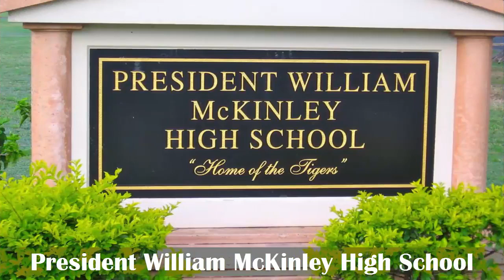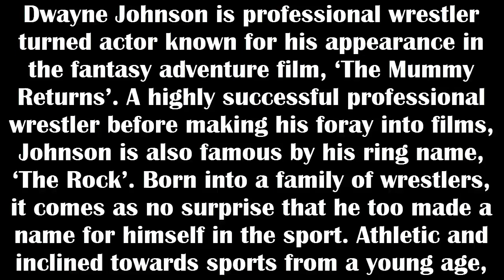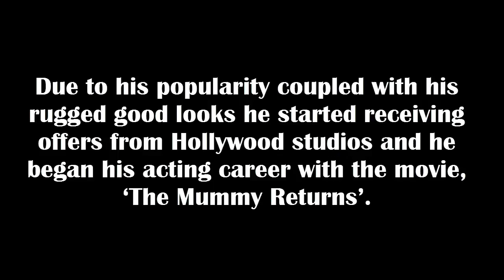The Rock Dwayne Johnson Lifestyle ❤️ 2019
All Images use to make this video is from Google Search all are taken from Google Image search and using Advanced Image Search option. Usage rights: "free to use, share or modify, even commercially".
And Every information is taken from Google, Wikipedia, Facebook and other Sources means Internet. Thanks to google for the information's are give me.